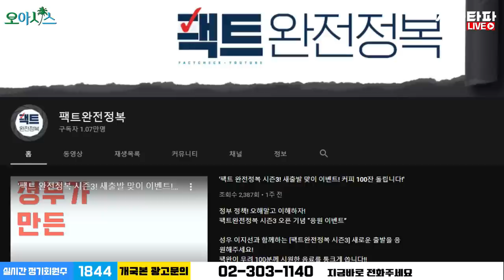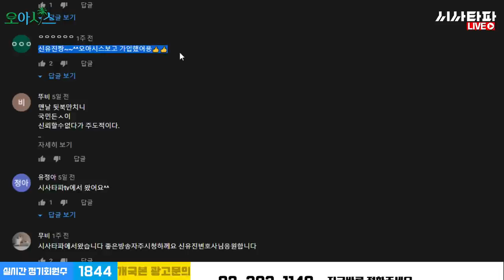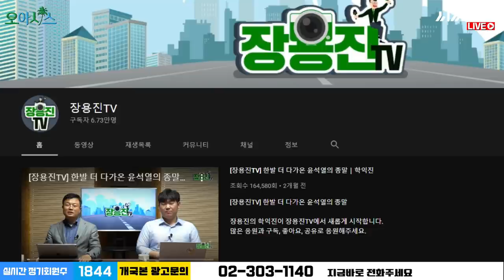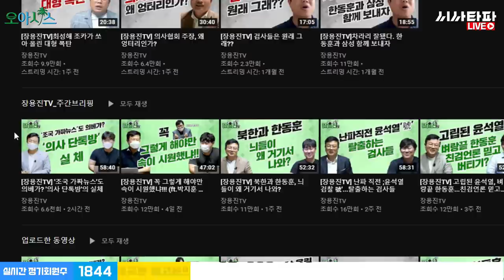오아시스 16회 - 조국의 "이유 있는 증언거부"